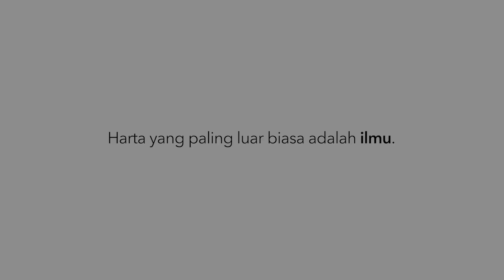Editor’s Cut // Beasiswa dari Presiden Jokowi untuk Devid, putra Ibu Siti Mafira di Manado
Cameraman:
- Arthur Arthawijaya
- Ahmad Izuddin Mujahid Al-Mutazam

Drone Operator:
- Dimas Maliki Assidiq

Editor:
- Lerenov Rahardy

Published on Sekretariat Presiden, January 29, 2023